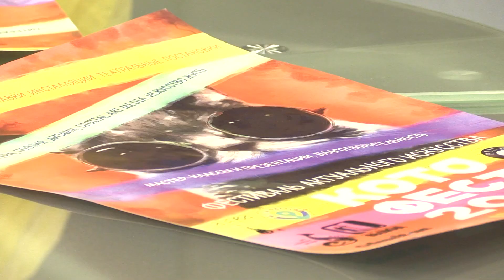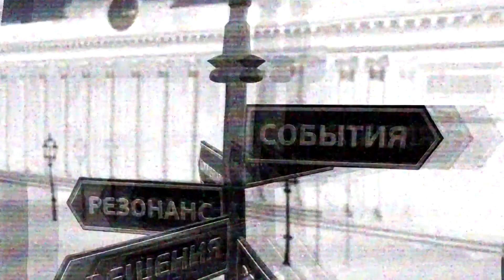Встречи на Думской. В.Виноградова, А.Ребус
В гостях- Валери Виноградова,Анна Ребус,организаторы "Котофест-2015"